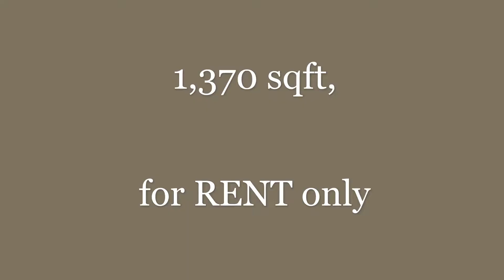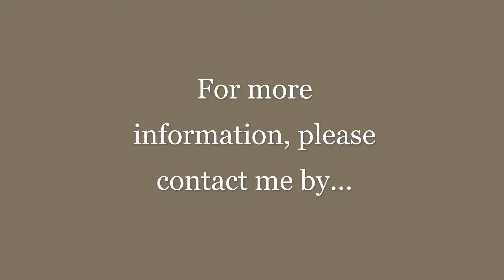Furnished Strata Office for Rent in KL Eco City, KLEC Midvalley, Kuala Lumpur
Furnished Strata Office in KL Eco City for Rent.
1,370sqft.

For more units for rent and sale,

WeChat:       ErnProp